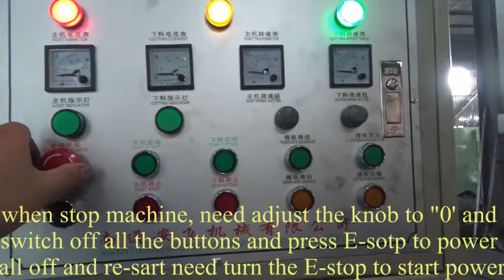operation steps of rubber strainer